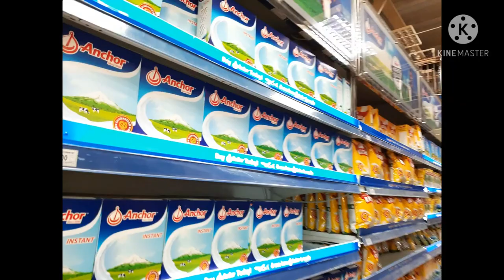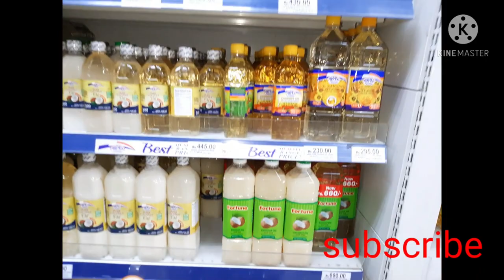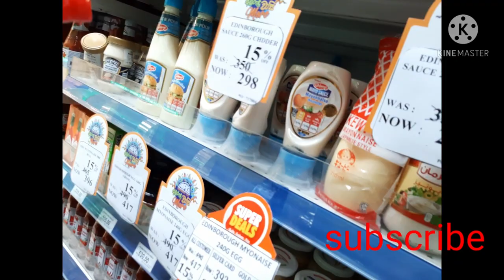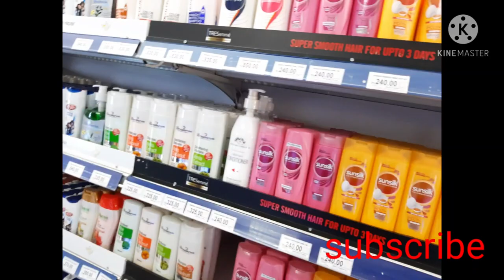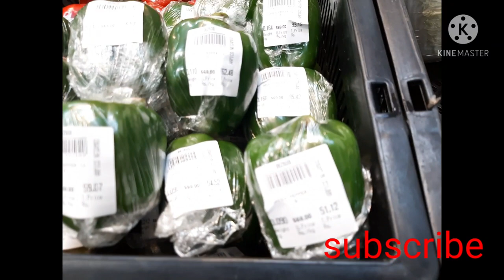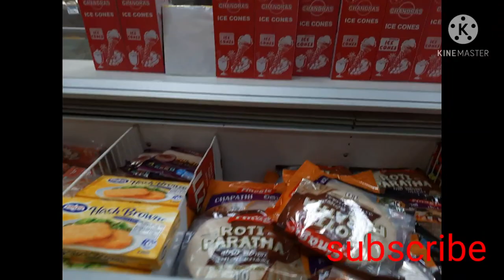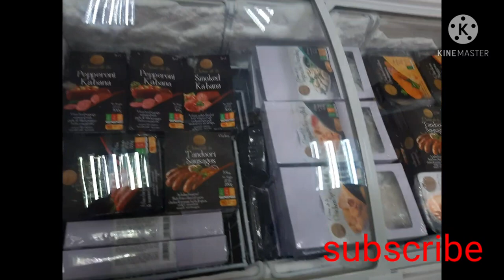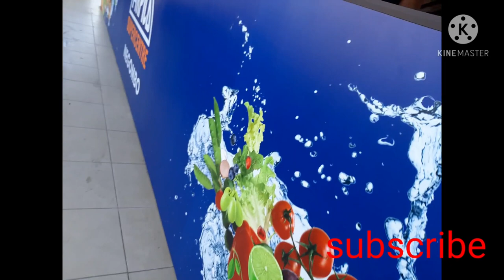ARPICO SUPARCENTRE. Visit Video. NEGOMBO Srilanka .🏢🏝.